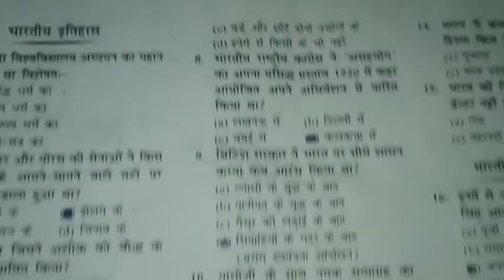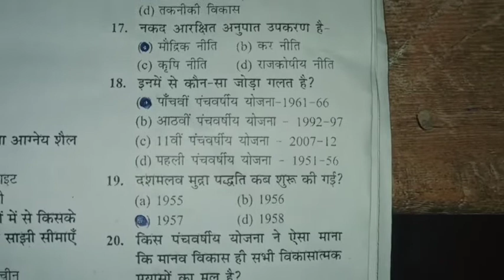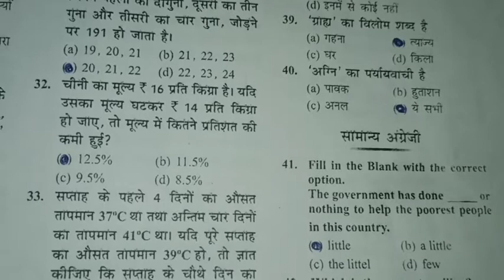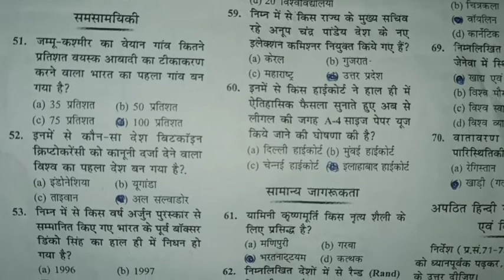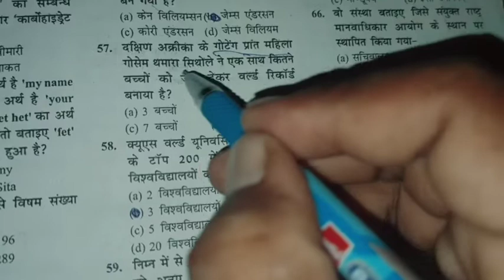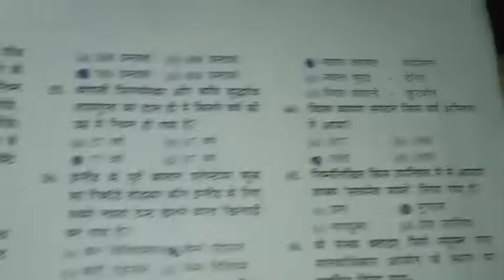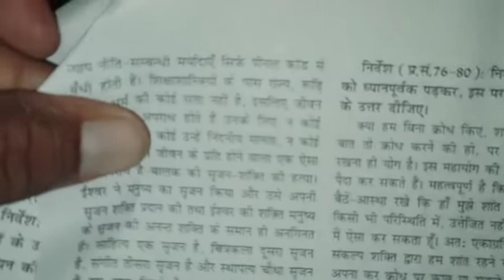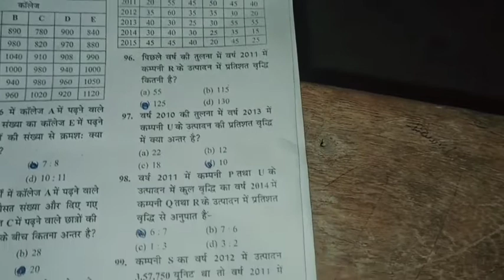UPSSS PET EXAM PREPARATION//Full Practice set //3 October//UPSSS PET 2022//यूपी एसएसएस पेट एग्जाम।।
UPSSSC PET EXAM Paper 2021,2022

UPSSSC PET Previous Year Question Paper PDF: उत्तर प्रदेश अधीनस्थ सेवा चयन आयोग (UPSSSC) उत्तर प्रदेश सरकार के कई विभागों में समूह B और C श्रेणी के विभिन्न पदों को भरने के लिए प्रारंभिक पात्रता परीक्षा (PET) आयोजित करता है. उत्तर प्रदेश राज्य में एक अच्छी सरकारी नौकरी पाने के इच्छुक उम्मीदवार UPSSC PET के लिए जा सकते हैं. यह हर साल एक बार PET आयोजित करता है जिसमें बड़ी संख्या में उम्मीदवार उपस्थित होते हैं और अपने सपनों की नौकरी प्राप्त करते हैं. किसी भी प्रतियोगी परीक्षा की तैयारी शुरू करने से पहले छात्रों को परीक्षा पैटर्न और पाठ्यक्रम को अच्छी तरह से समझना चाहिए.

परीक्षा में पूछे गए प्रश्नों के स्तर और विषयों के वेटेज की स्पष्ट समझ प्राप्त करने के लिए छात्रों को पिछले वर्ष के प्रश्न पत्रों को भी पढ़ना चाहिए. पिछले वर्ष के प्रश्न पत्र परीक्षा के कठिनाई स्तर को समझने में भी मदद करते हैं. फिर उम्मीदवार पिछले वर्ष के पेपर विश्लेषण के अनुसार अपनी तैयारी की योजना बना सकते हैं. यह छात्रों के तैयारी स्तर की जांच करने में भी मदद करता है.